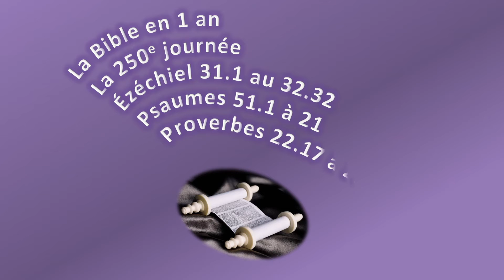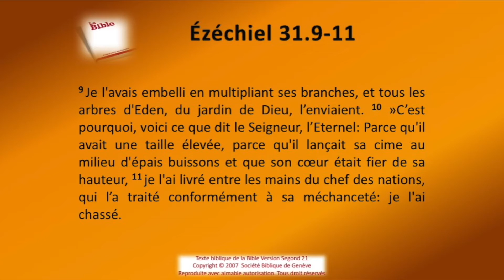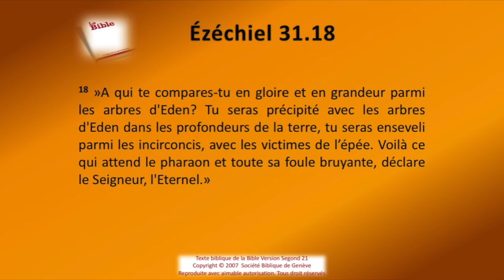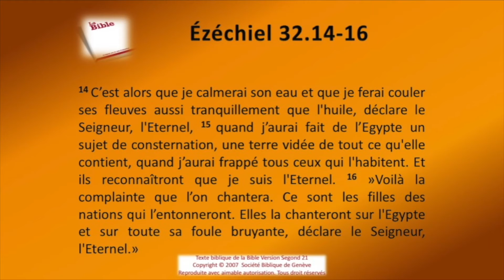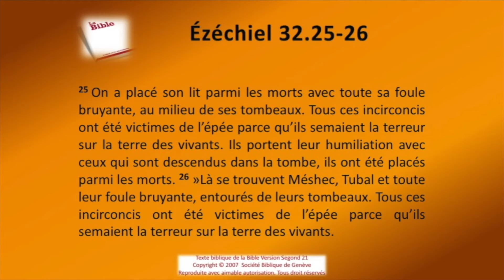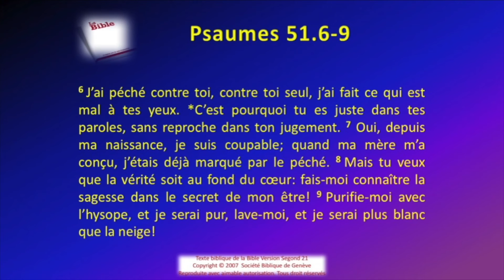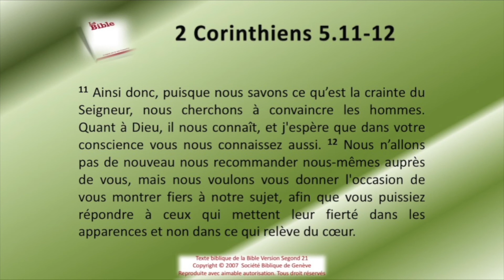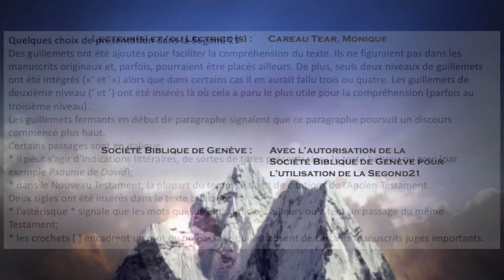La Bible Sg21 en 1 an le jour 250